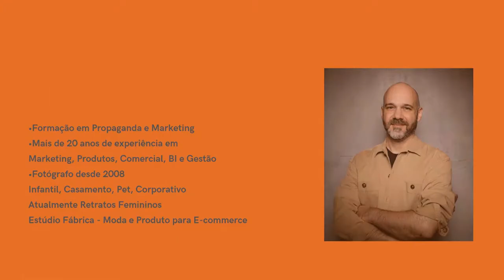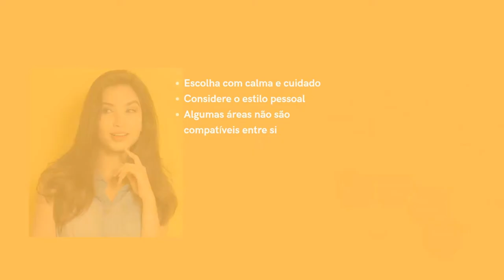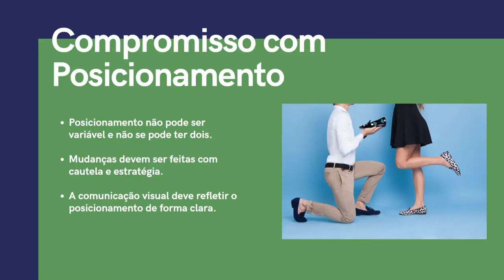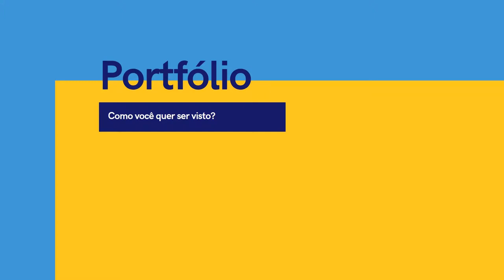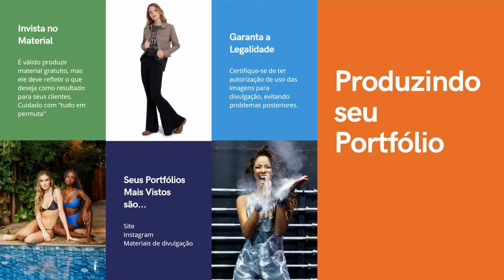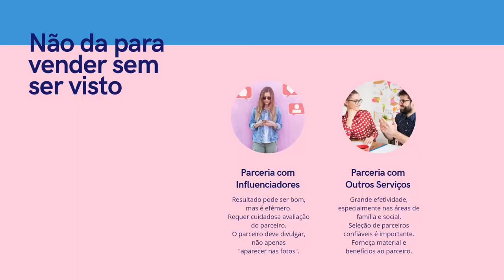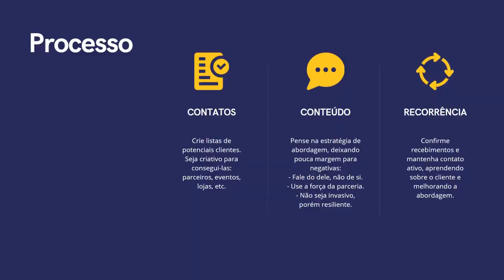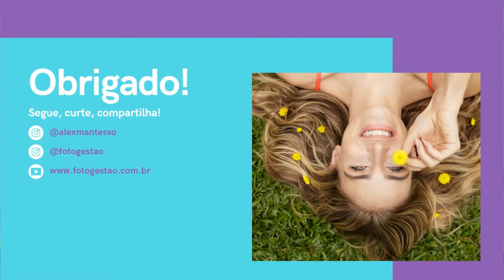Alex Mantesso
Marketing e Divulgação